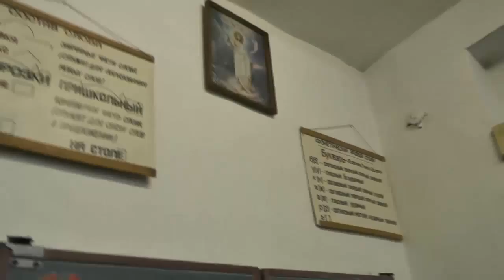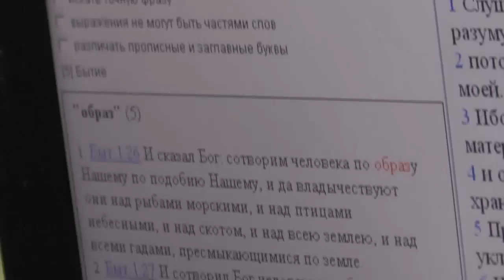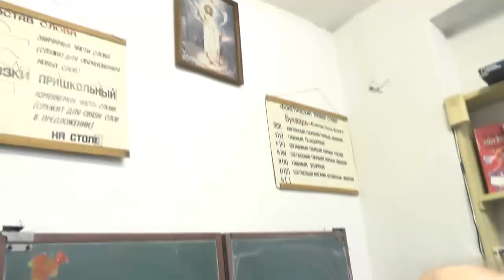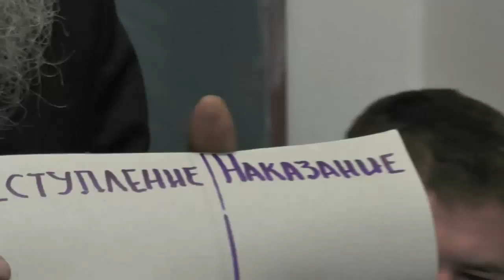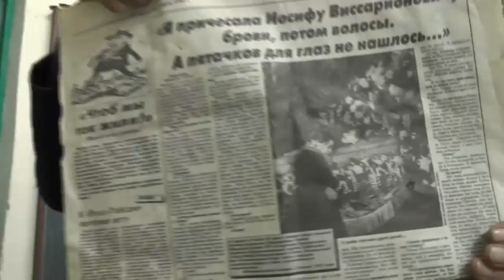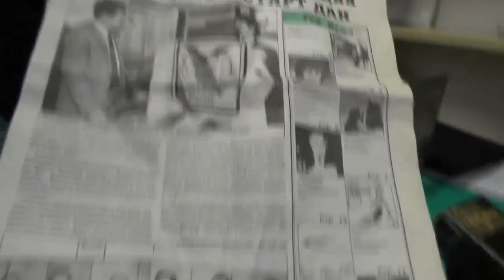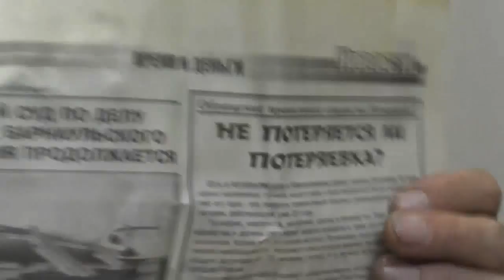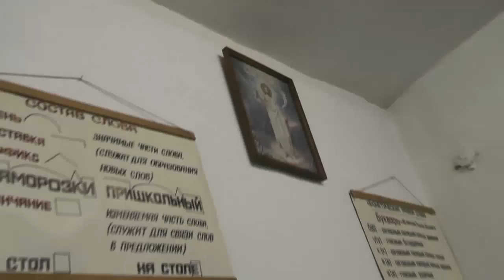Занятие на тему "Образы и образцы". 14.09.2014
Занятие ведёт Игнатий Тихонович Лапки.
Собрание жителей православной общины посёлка "Потеряевка".
Занятия проходят в помещении школы.
Сентябрь 2014